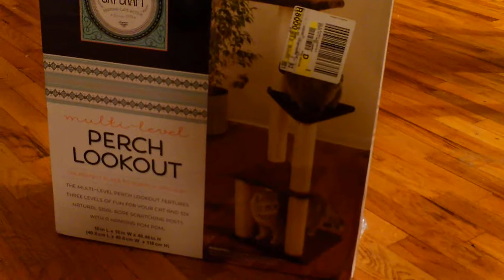Cat Mama's Day challenge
I'll be attempting to put together a cat tree. Wish me luck (I'll need it!)